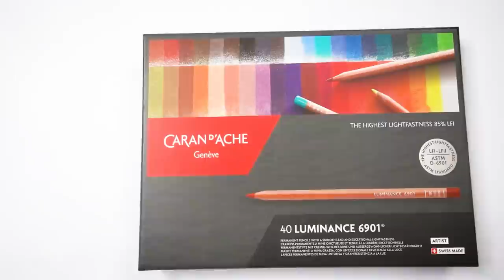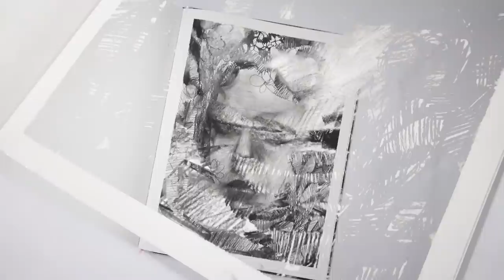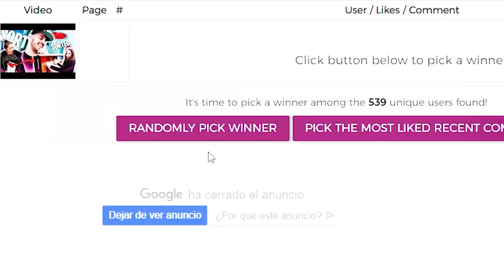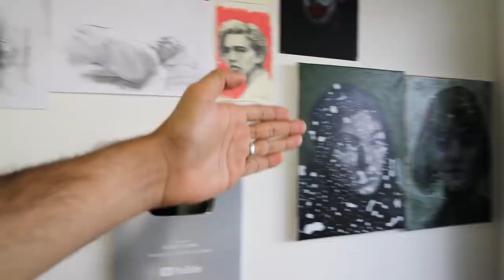DIBUJANDO CON CARBONCILLO - Regalo SORPRESA a mis SUSCRIPTORES | ALEXEY CUBAS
Por aquí les traigo un vídeo donde dibujo con carboncillo y también les doy una sorpresa a ustedes al final del vídeo.